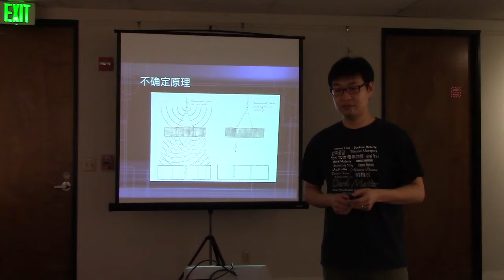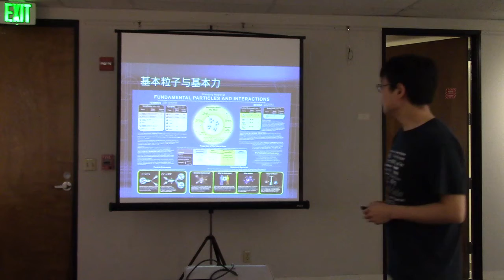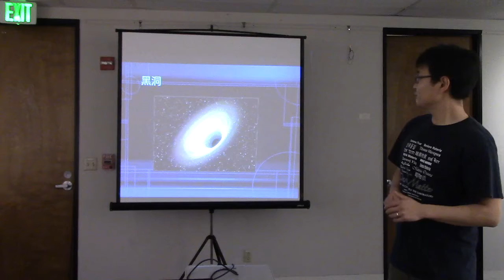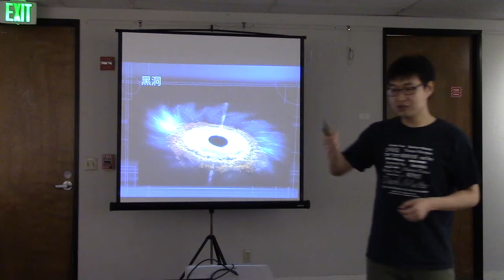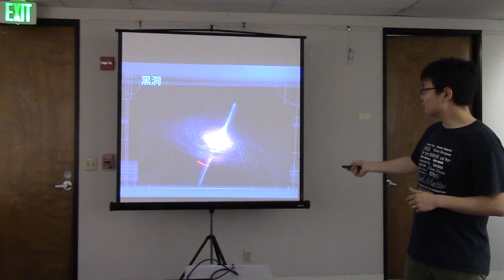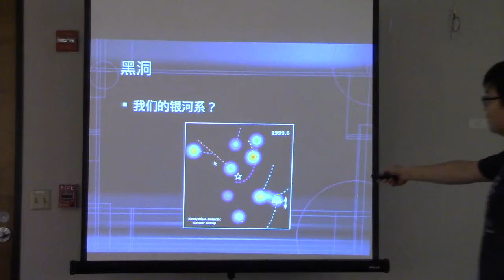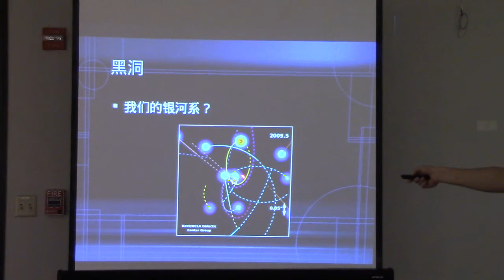谷雨书苑第五十九期《时间简史》 by 刘嘉屹 (2/3)